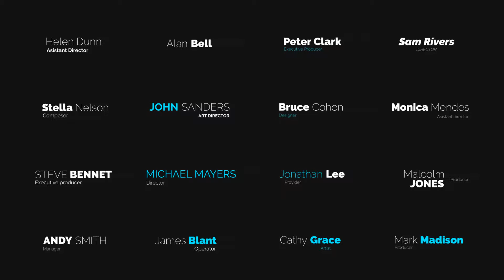Stylish Lower Third